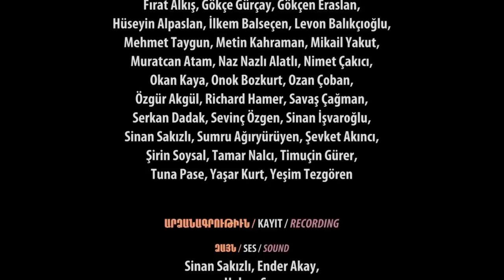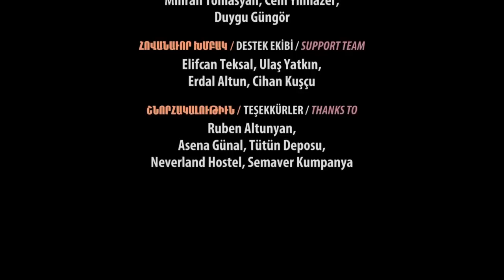Yağmurlu Bir Nisan Günü - A Rainy Day In April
Bir anonim Ermeni gelin Ezgisini (Aravodun Temin: Sabaha Karşı, derleyen: Arusyak Sahakyan) Ayşe Tütüncü düzenledi, 42 müzisyen bir araya gelip çaldı. 24 Nisan kurbanları anısına.
An Armenian folk song (Aravodun Temin: At the Break of Dawn, compiled by Arusyak Sahakian), arranged by Ayşe Tütüncü and performed by 42 musicians. In memoriam April 24.